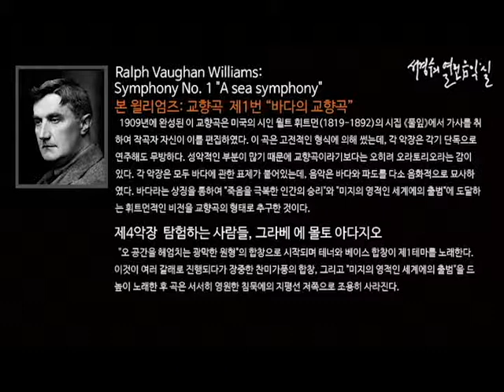Vaughan Williams: Symphony No. 1 'A sea symphony' 4. The Explorers_‘서경수의 열린 음악실’